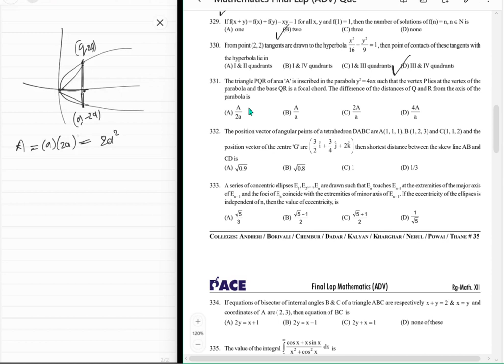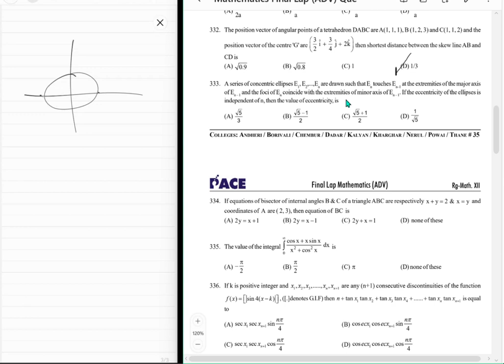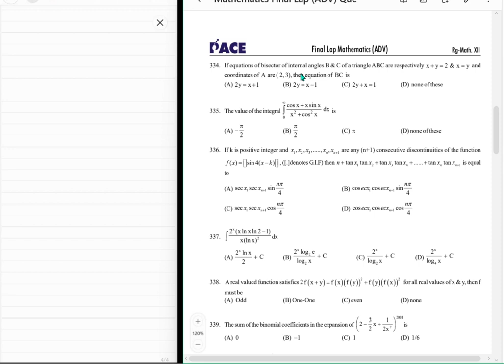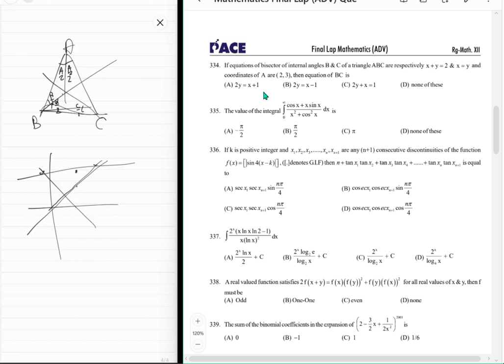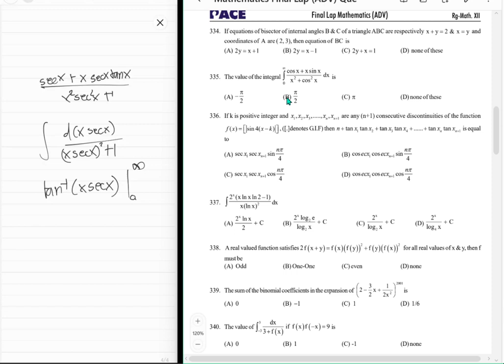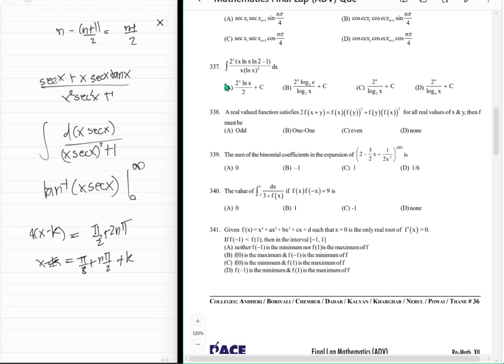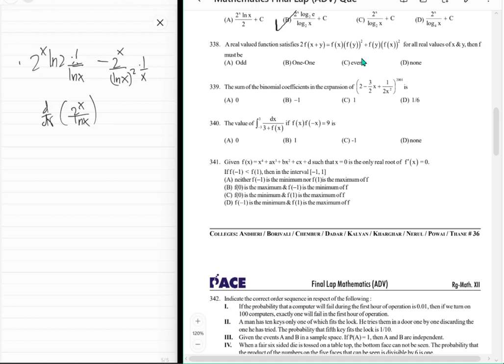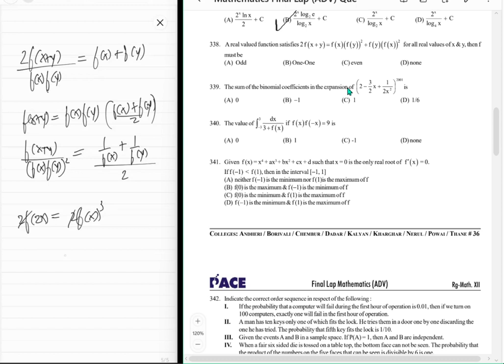Maths Final lap 22